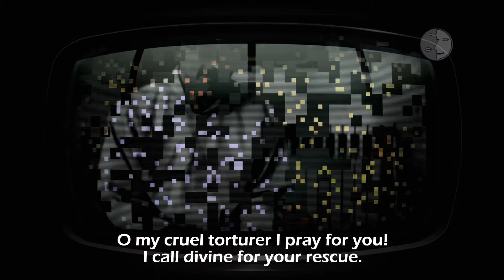استاد طاهری - بازجوی بیرحم من - Mohammad Ali Taheri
استاد_طاهری عارف فرزانه زمان برای بازجویش دعا می کند

ای بازجوی بی رحم من برایت دعا میکنم
خدا را برای نجاتت صدا می کنم
برای نجات خودم من ندارم دعایی
برای نجات تو از قعر ظلمت دعا می کنم
تو در گور تاریخ فنا می شوی
منم که ماندگار در این دهر سیرها می کنم
کدام بازجویی به تاریخ نامش به نیکی بماند
تو را در لجنزار تاریخ رها می کنم

Creators: Rassam Feali, Farzam Feali
Translator: Simin Azarmehr